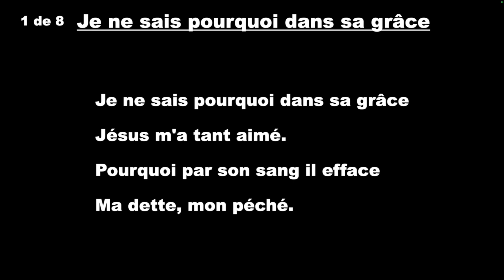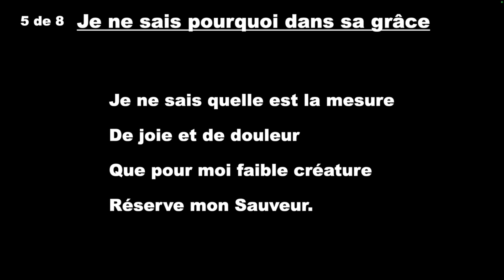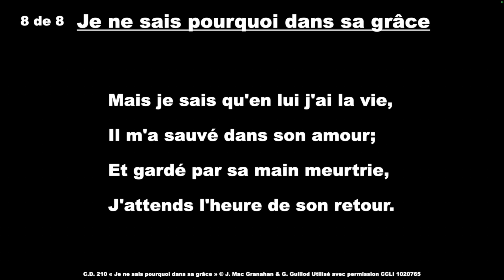Célébrons Dieu #210 - Je ne sais pourquoi dans sa grâce piano